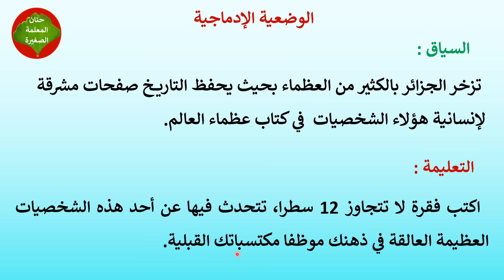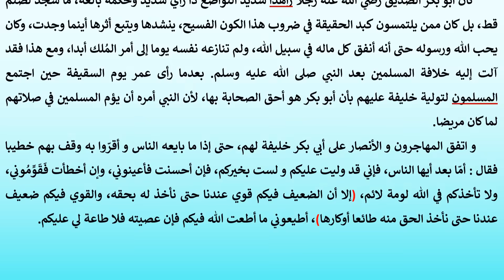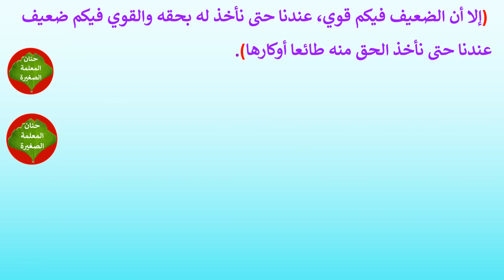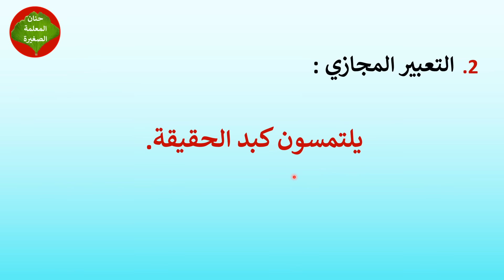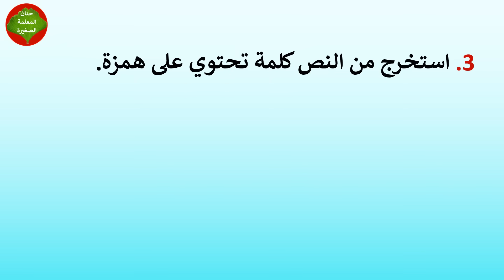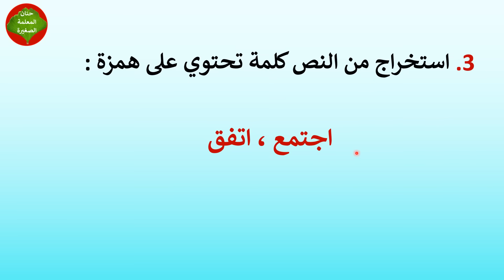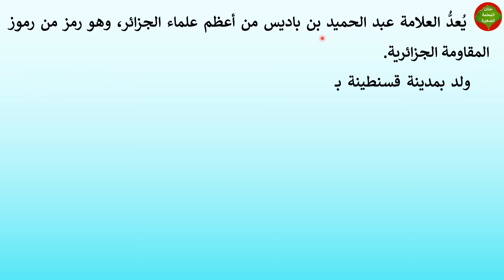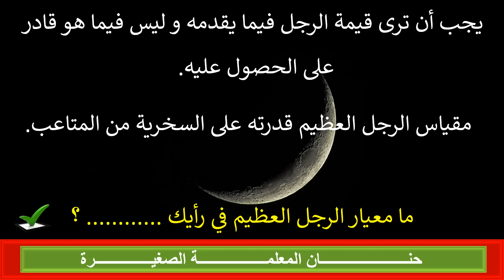فرض في مادة اللغة العربية للفصل الثاني السنة الأولى متوسط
مراجعة للفصل الثاني في مادة اللغة العربية السنة الأولى متوسط